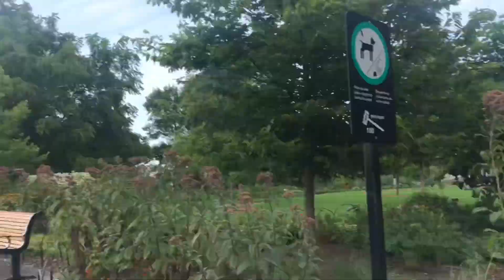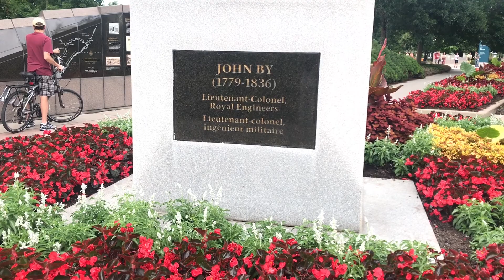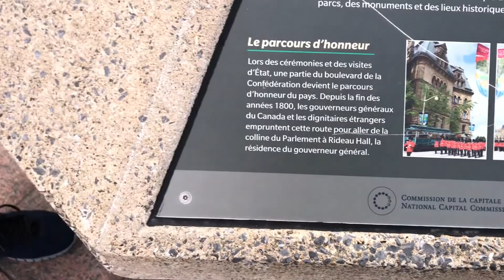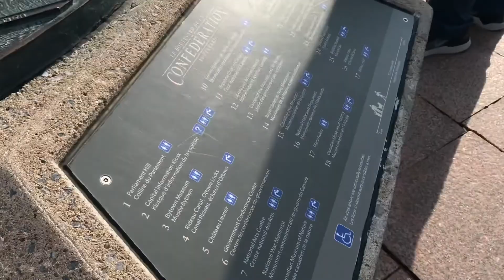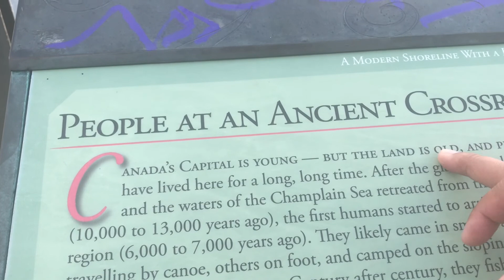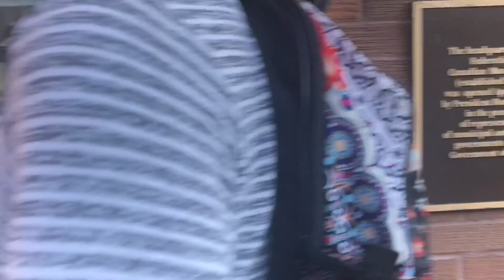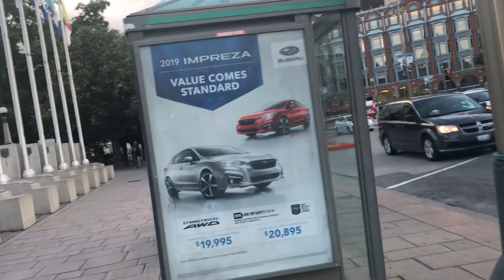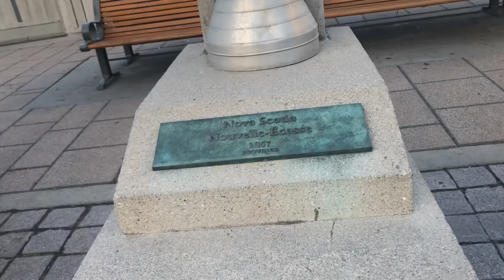Exploring Ottawa City | Alexandra Bridge | Major's Hill Park